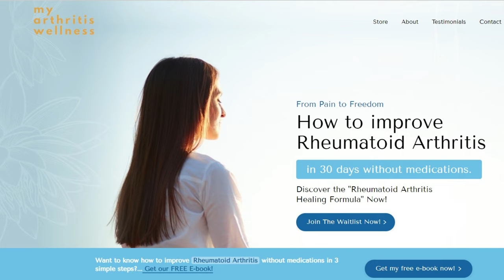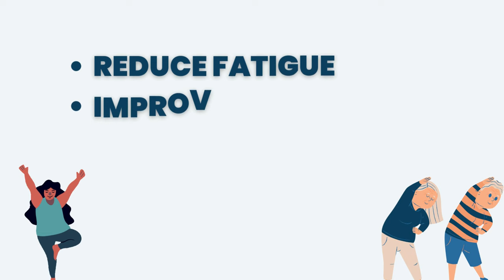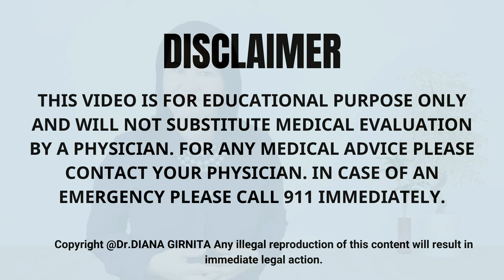10 Best Exercises For Rheumatoid Arthritis at Home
Here are the best ten exercises for rheumatologist arthritis patients. Together with Dr. Melissa Koehl, we introduce you to the easy exercises you can do at home.

👩🏻‍⚕️ About me:
Dr Diana Girnita is a double board certified physician in rheumatology  and internal medicine. She completed a PhD in immunology, a postdoctoral fellowship at Harvard University, immunology fellowship at University of Pittsburgh and rheumatology fellowship at University of Cincinnati. Dr. Girnita graduated from the Nutrition Science course from Stanford University and a Mindfulness course from The University of Massachusetts;  She is the founder & CEO of Rheumatologist OnCall, a practice focused on broadening access to rheumatology and offering patients an integrative medicine approach.
Dr. Girnita teaches patients about autoimmune disease and arthritis and helps them customize their treatment plans. Dr. Girnita is passionate about rheumatoid arthritis. The treatment plan is personalized to the patient's needs and incorporates proper nutrition, exercise, and stress management. After all,
"You have a disease, but YOU are not the disease"

** The information in this video is not intended nor implied to be a substitute for professional medical advice, diagnosis, or treatment. All content, including text, graphics, images, and information, contained in this video, is for general information purposes only and does not replace a medical consultation. Any comments and/or recommendations made in the comment section by anyone other than Rheumatologist OnCall do not reflect our opinion or recommendation.**